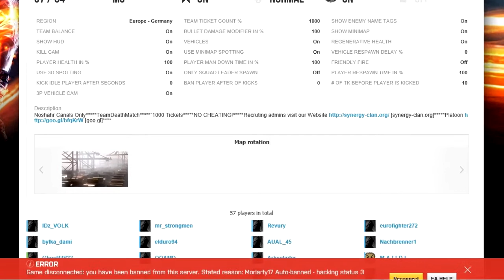When you are on a sniper streak...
When you are about to hit a nice sniper streak. uyou get banned by auto-admin